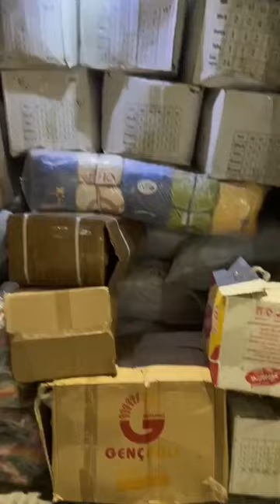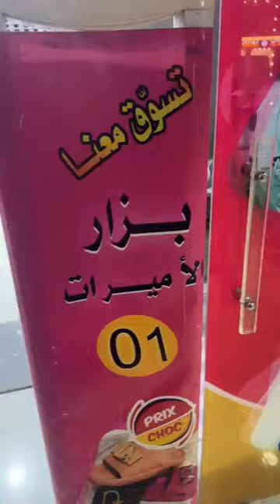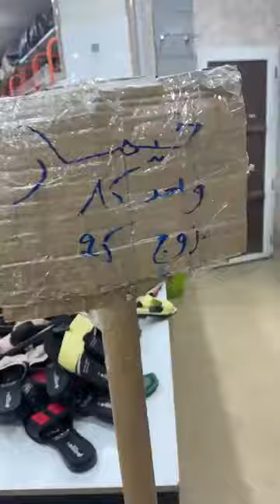بزار الاميرات بزار الزوالي سلعة وسومة كوشة برج بوعريريج 💥